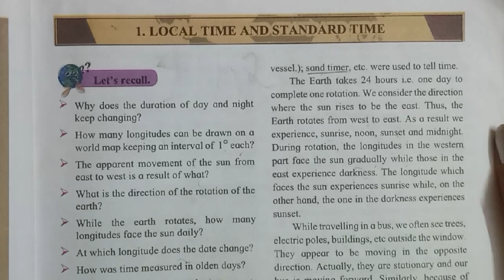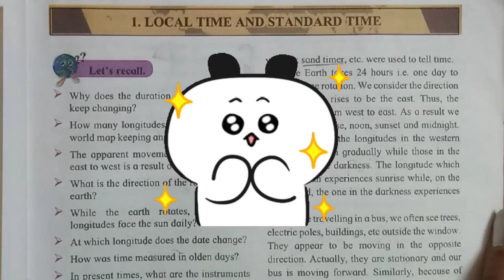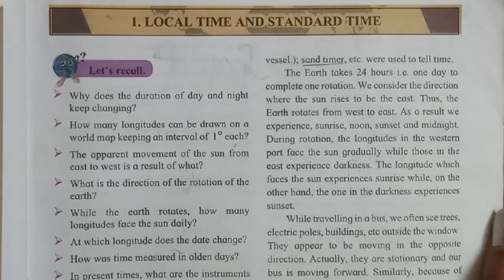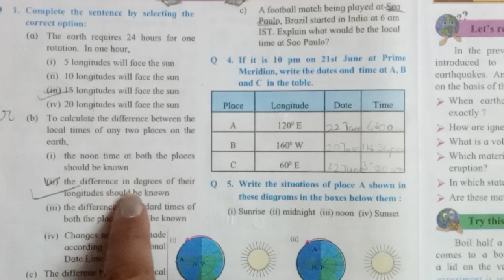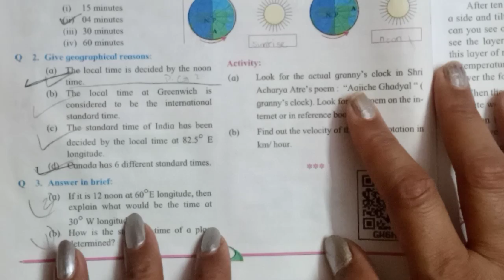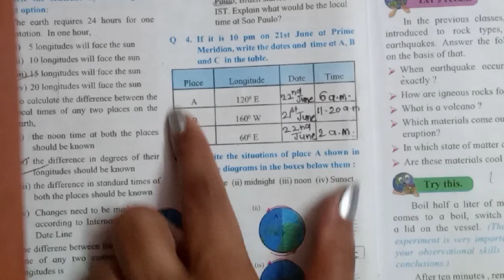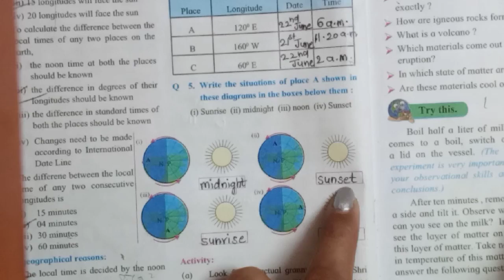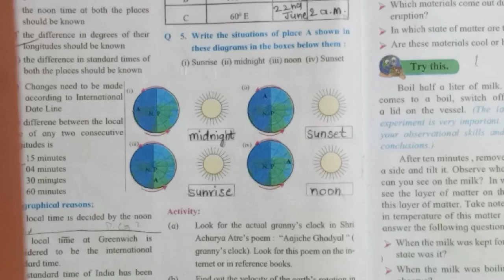8th std, Geography 1. LOCAL TIME AND STANDARD TIME 😊QUESTIONS AND ANSWERS☺ didn't miss to watch 👍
Please forward my channel link to all your friends and relatives🙏